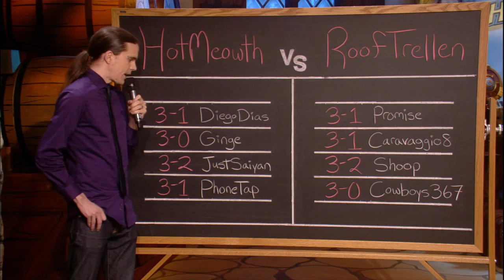HotMEOWTH vs Rooftrellen - HCT Americas Summer Preliminaries: Upper Bracket Quarterfinal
Game 1: 2:32
Game 2: 12:26
Game 3: 24:13

Game 4: 37:21
Game 5: 54:38